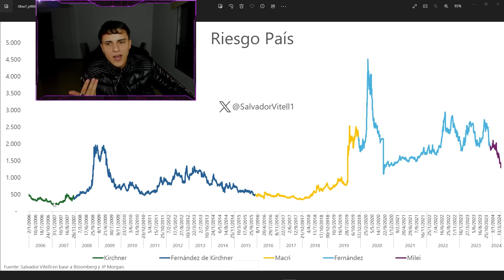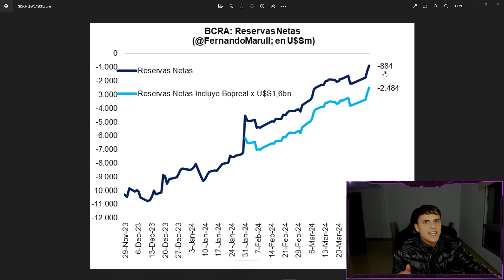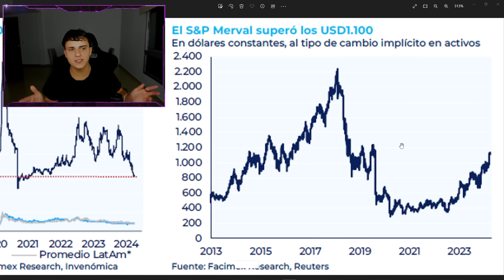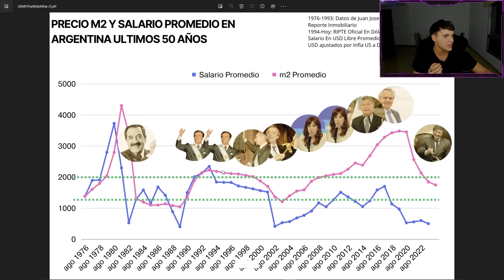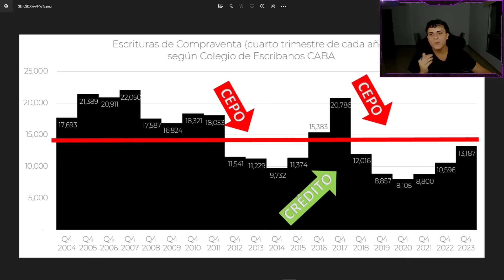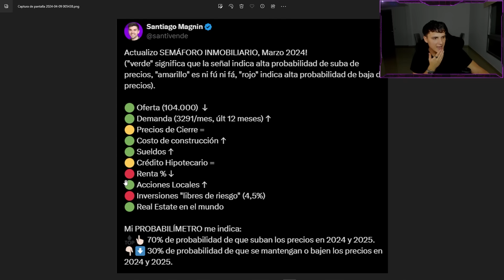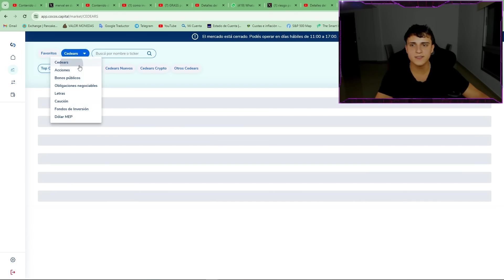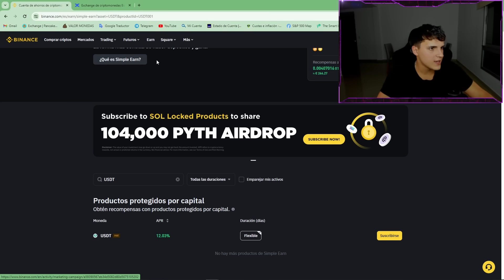En que Invertir Mi Dinero en Argentina 🇦🇷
¡Bienvenidos a nuestro canal! En este video, te traemos las mejores ideas sobre en qué invertir en Argentina durante el año 2024. Si estás buscando oportunidades para hacer crecer tu dinero, ¡has llegado al lugar indicado!

En la actualidad, invertir con poco dinero se ha vuelto una opción cada vez más viable y atractiva para aquellos que desean entrar al mundo de las inversiones. Por eso, te compartiremos estrategias con las que podrás comenzar a invertir con montos accesibles y obtener ganancias significativas.

Hablaremos sobre cómo invertir en bolsa, una opción tradicional pero siempre efectiva para hacer crecer tus finanzas. Además, exploraremos cómo ganar dinero por internet, presentando diversas formas de generar ingresos desde la comodidad de tu hogar.

En este video, también analizaremos las oportunidades de inversión en Argentina, considerando el panorama económico y las proyecciones para el año 2024. Abordaremos temas clave como negocios rentables, ideas de negocios y las posibilidades de inversión en diferentes sectores de la economía argentina.

No podemos dejar de mencionar la relevancia de las opiniones de expertos en economía y finanzas, como Javier Milei, cuyo análisis y perspectivas son fundamentales para entender el panorama económico y tomar decisiones informadas sobre nuestras inversiones.

¿Estás listo para descubrir dónde invertir tu dinero en Argentina en el 2024? ¡No te pierdas este video y comienza a hacer crecer tu patrimonio hoy mismo!